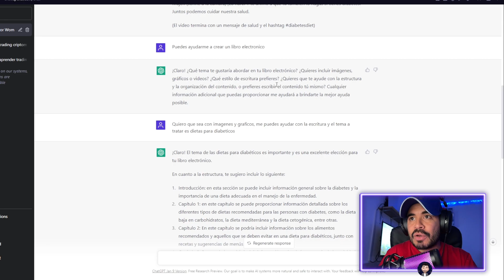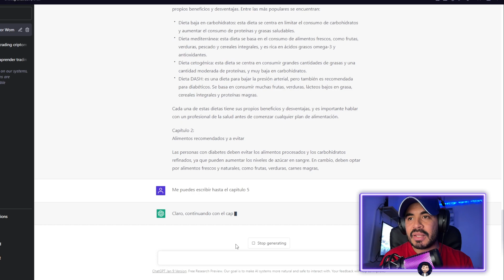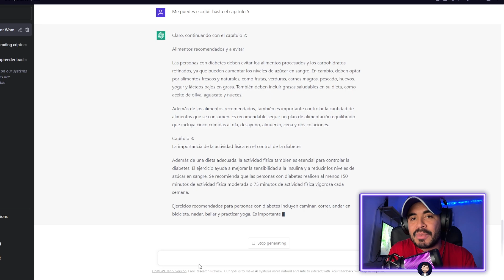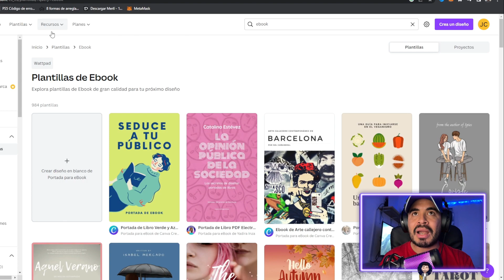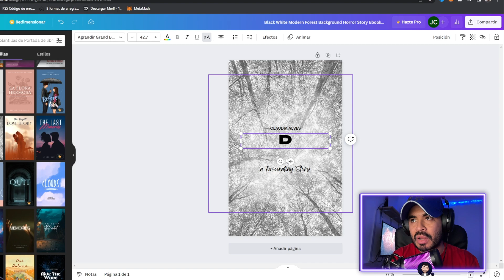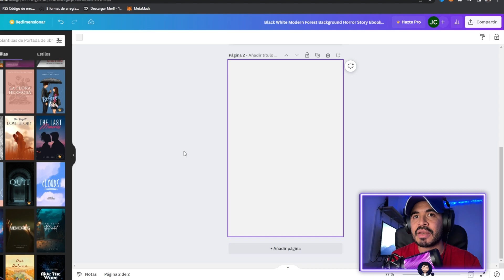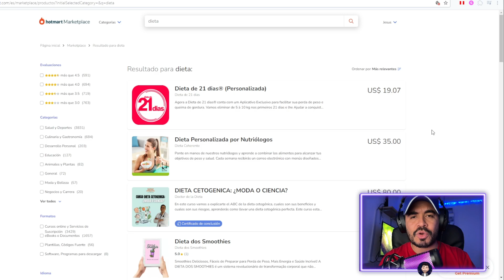500$ por SEMANA 💸 Ganar Dinero por Internet desde Casa con CHAT GPT en 2023